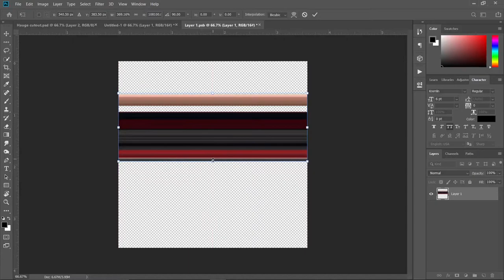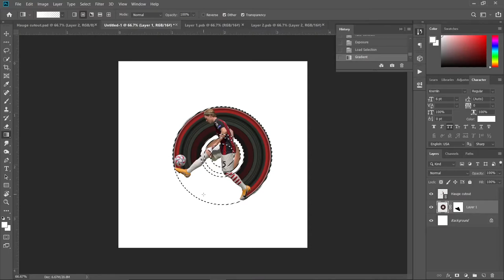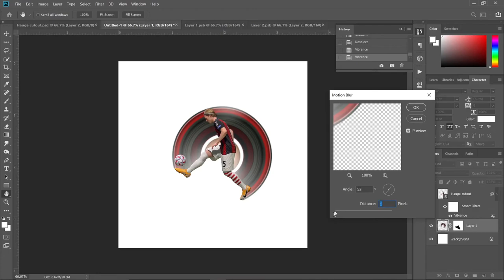Jens Petter Hauge - F21 Edit | Circular Pixel Stretch | Photoshop Timelapse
Another edit timelapse/tutorial, this time the main focus is on the "Circular Pixel Stretch" effect. I hope that you like it as much as I do!